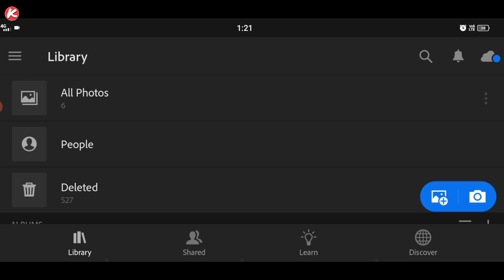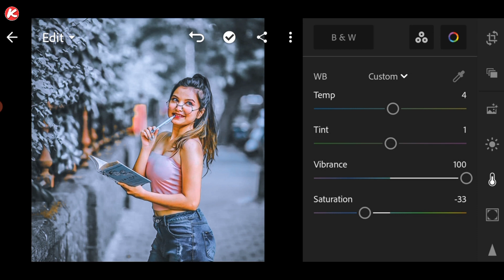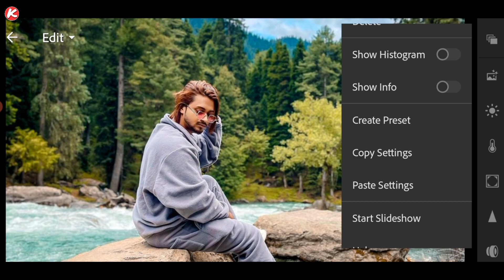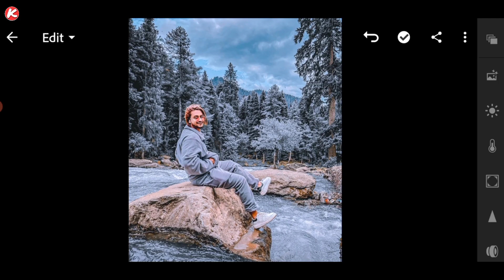Lightroom Mobile Preset Free DNG | Gold And Silver Colour Tone Presets | Lr Preset Editing Tutorial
Hi Guys!
In this video, I will show you how to edit your photo in gold and silver colour tone using this lightroom apk.

                      || 𝗞𝗶𝗹𝗹𝗲𝗿 𝗲𝗱𝗶𝘁𝗶𝗻𝗴 ||

                   🌀 STOCK LINK 🌀

           🌀Your Queries 🌀

🌀 lightroom presets
🌀 lightroom gold and silver colour tone preset
🌀 lightroom gold and silver effect photo editing
🌀 lightroom moody gold silver presets
🌀 lightroom gold and silver presets
🌀 gold and silver lightroom preset
🌀 lightroom silver preset
🌀 lightroom new preset 2021
🌀 lightroom mobile preset tutorial

🌀 ∆Boya M1 Mic:

             😋😋 FOLLOW ME 😋😋